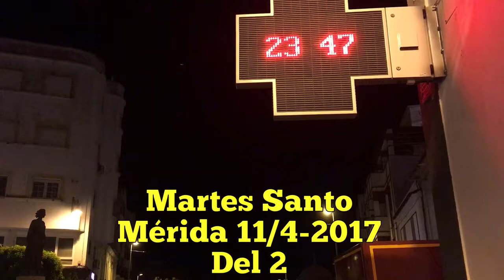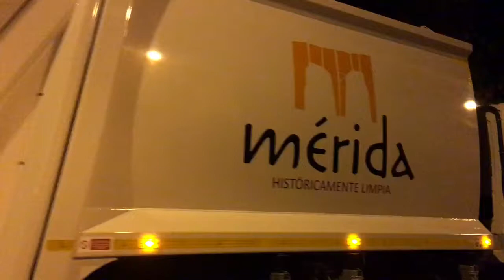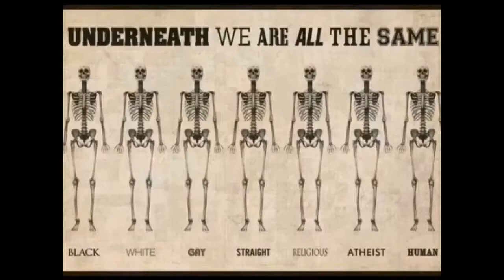Martes Santo Mérida 11/4-2017 2/2 Påske-tirsdag i Mérida